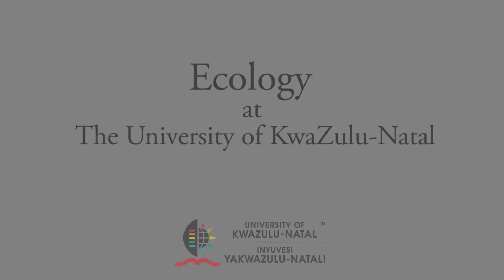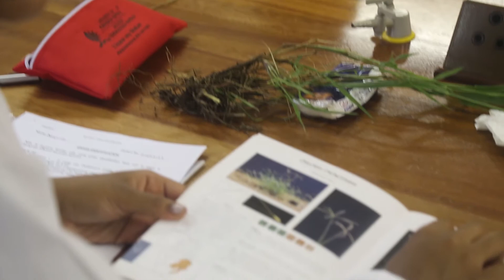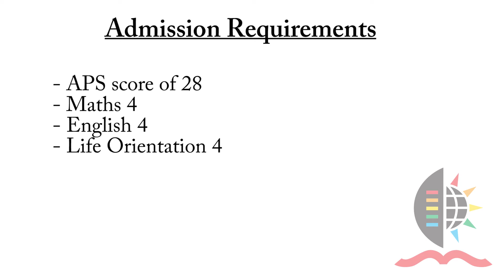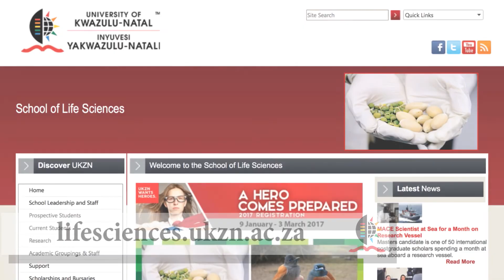Exploring Ecology at UKZN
Ecology is the branch of biology that deals with the relations of organisms to one another and to their physical surroundings.

Watch UKZN lecturers and students give an explanation of Ecology, it’s career paths and our programmes at UKZN.